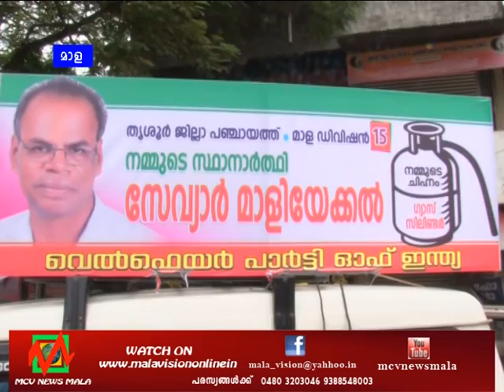MCV NEWS MALA 26 10 15